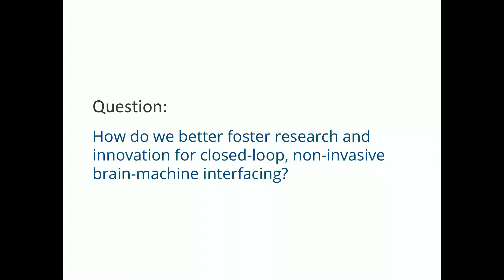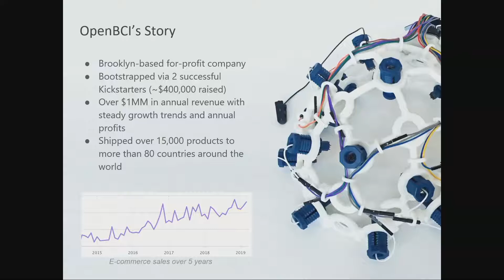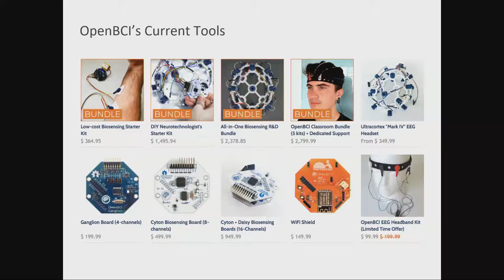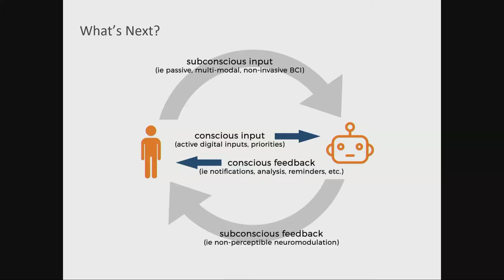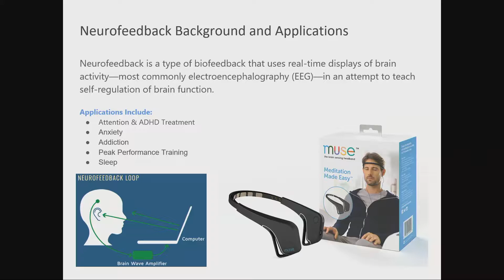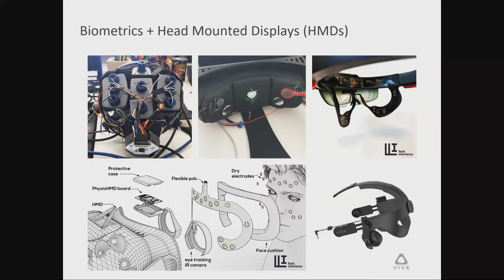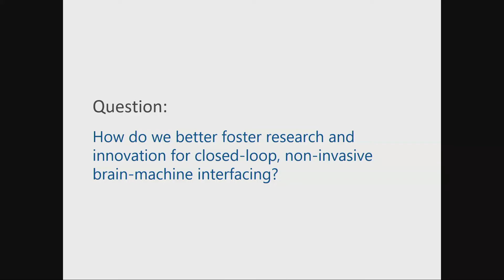Conor Russomanno — OpenBCI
Conor Russomano is an entrepreneur, creative technologist, and lecturer, specializing in the development of advanced human-computer interfaces. He is the co-founder and CEO of OpenBCI, a company dedicated to open source innovation of brain-computer interface technologies. Conor is also a teacher, having taught graduate level courses at Parsons School of Design and NYU Tisch School of the Arts.